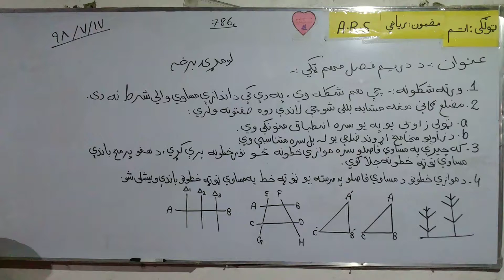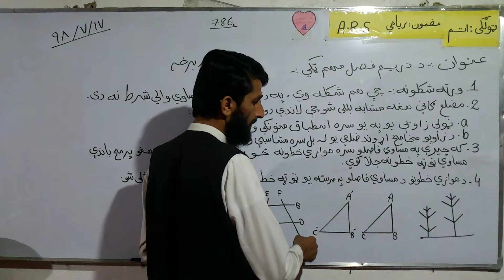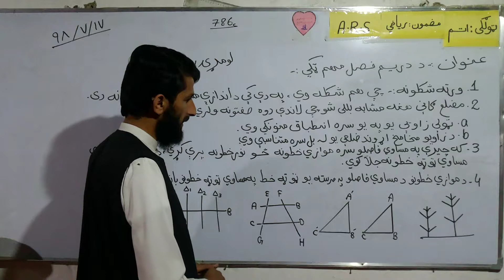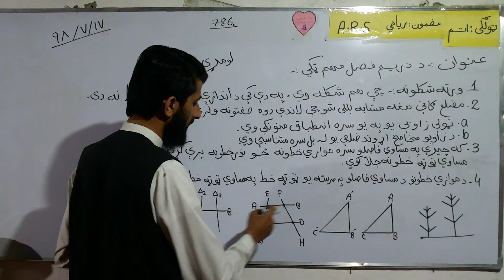د دريم څپرکي مهم ټکي (لومړۍ برخه)